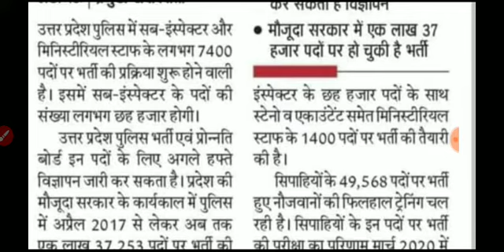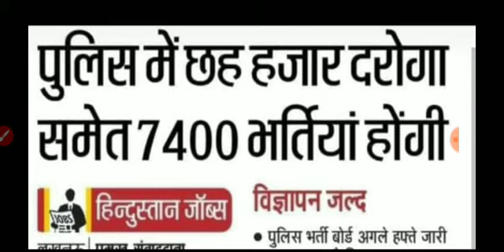6000 पदों पर होगी दरोगा भर्ती UPSI 6000 vacancy Uttar Pradesh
6000 पदों पर होगी दरोगा भर्ती  UPSI 6000 vacancy Uttar Pradesh..